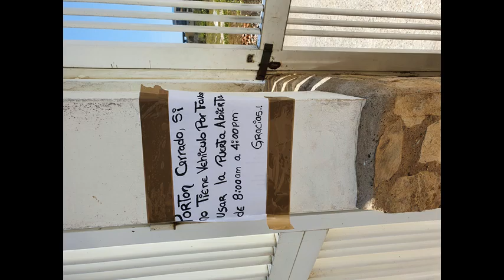* The Threes Mix jack333333